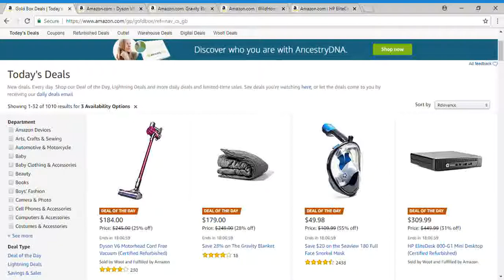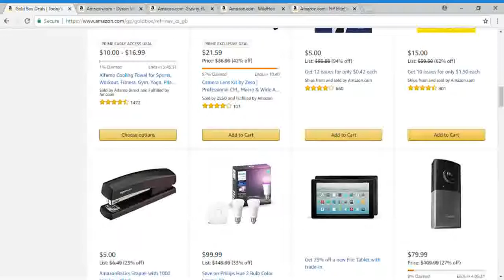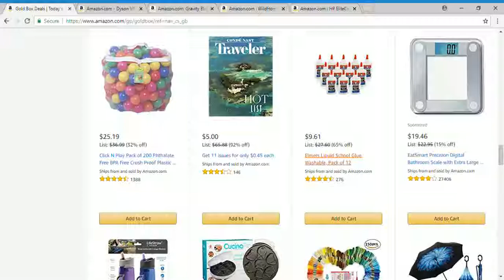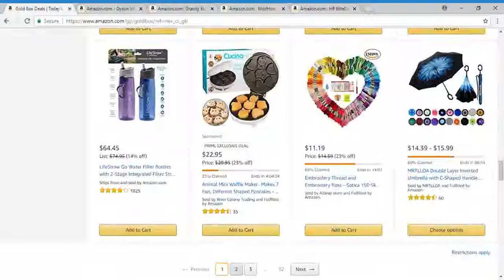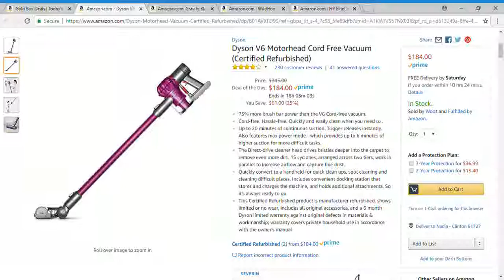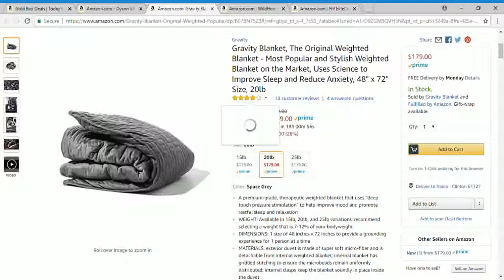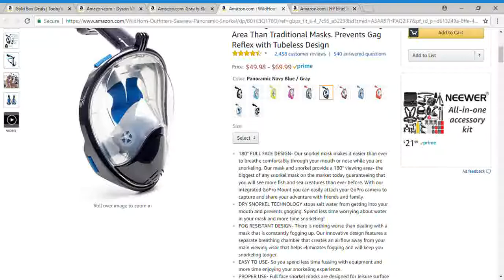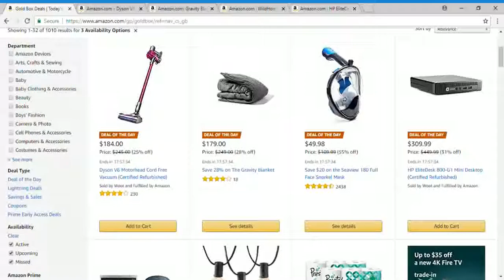4 Deals Of The Day on Amazon 7-19-18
Deal1 Dyson V6 Motorhead Cord Free Vacuum @
Deal 2 Save 28% on The Gravity Blanket @
Deal 3 Save $20 on the Seaview 180 Full Face Snorkel Mask @
Deal 4 HP EliteDesk 800-G1 Mini Desktop @

If you would like to see the house that I am talking about. Here is the link to the house that needs tons of work If you are interested in helping me fix this house.

Videos Made With:
Computer Mouse @